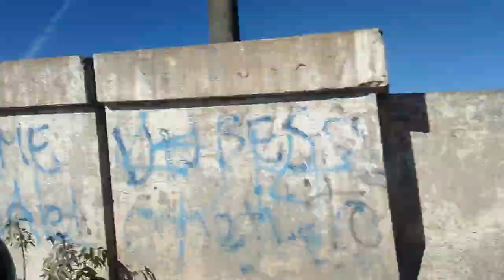RUTA NACIONAL 9 - SALTA A JUJUY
TRAMO ARRANCANDO EN EL PUENTE SOBRE EL RÍO LA CALDERA Y POR UNOS 7 KM APROXIMADAMENTE HACÍA JUJUY. LA RUTA EN ESTADO REGULAR PERO ES EL INGRESO A LA YUNGA Y TODA SU BELLEZA.